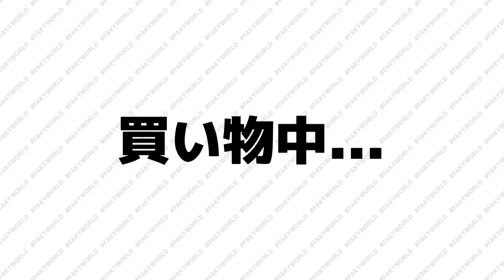【FAKYWORLD】はじめてのFAKYプチ合宿！～Part1～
メンバーではじめてのプチ合宿に行ってきました！
ワンコインチャレンジあり、メンバードッキリあり内容盛り沢山です！

ぜひ皆さんも、ワンコインチャレンジで一番「映え」と思ったメンバーへのコメントもお待ちしています！

【FAKYWORLDとは？】
メンバー考案の企画にチャレンジ！
楽屋の空気感をそのままお届け☺
番組の感想等は「FAKYWORLD」とつけて投稿してね！

FAKY の曲がAWAなら聴き放題